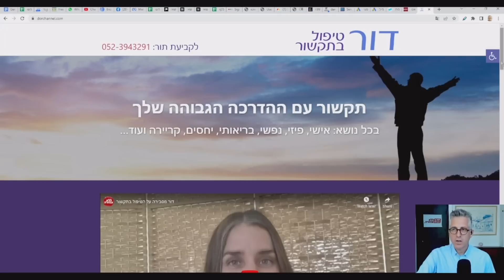קול האמת בפנים - אלון מיטב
שיחה עם אלון מיטב, מוזיקאי, אקטיביסט מייסד רשת "גשם כבד", מוביל את קהילת חיים בטבע בישראל, על הכנס ב 28/09/2023, הקולקטיב האפל, פייק סיינס, ביטול המזומן, איחוד, ההפגנות, בורא עולם ועוד.

מספר הנייד של דור המתקשרת: 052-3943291
אנא תמכו בללא צנזורה שאוכל להמשיך לראיין כל יום (חשבונית מס קבלה מונפקת עבור כל שקל שמתקבל בברכה):
העברה בנקאית: מיכאל בלום, בנק הפועלים 12, סניף 741, חשבון 100762
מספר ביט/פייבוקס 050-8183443